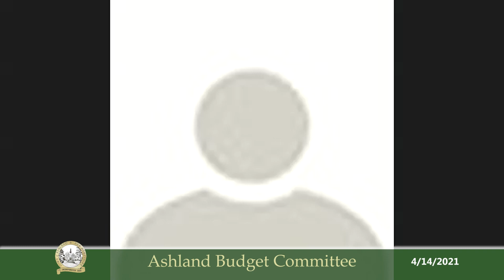Ashland Budget Committee 4/14/21